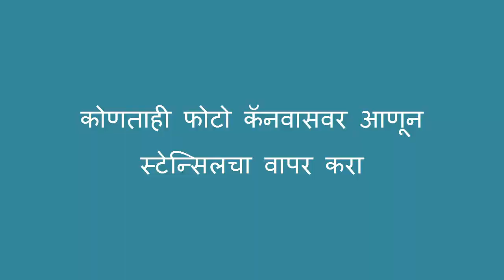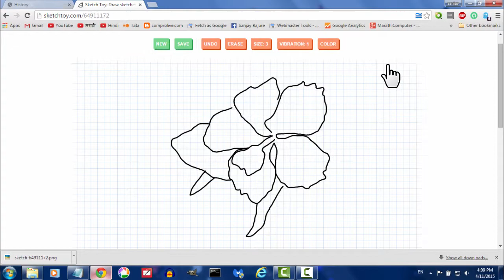स्केच टॉय - मराठी मध्ये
स्केच टॉय हे स्केच करण्याचे आणि फोटोवर स्टेन्सिलने रेखाटन करण्याचे सॉफ्टवेअर आहे